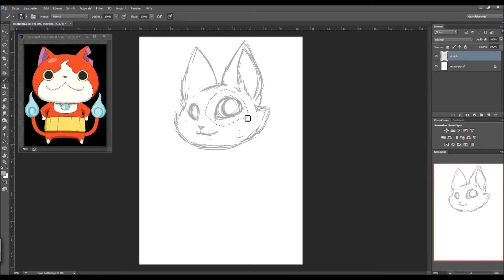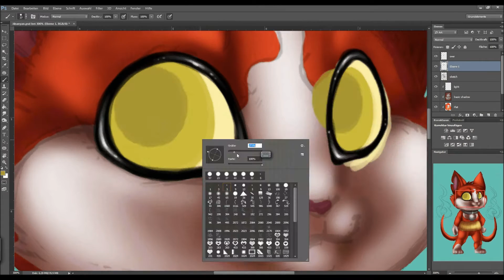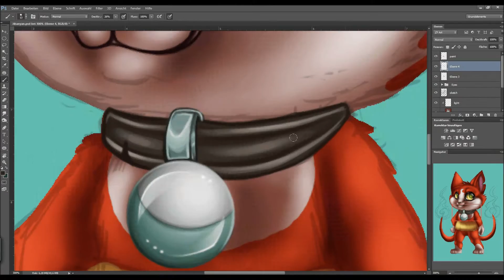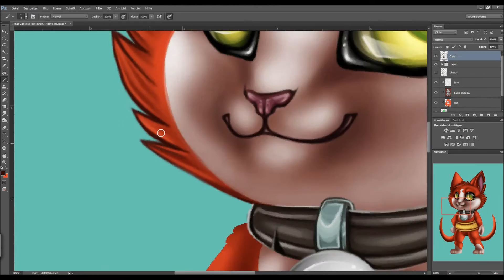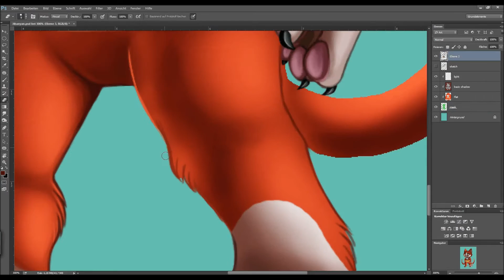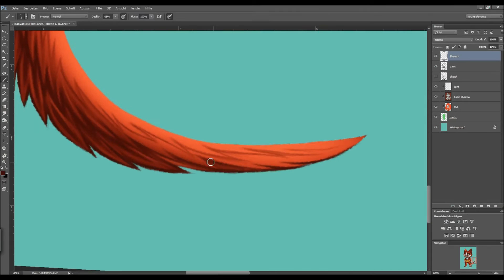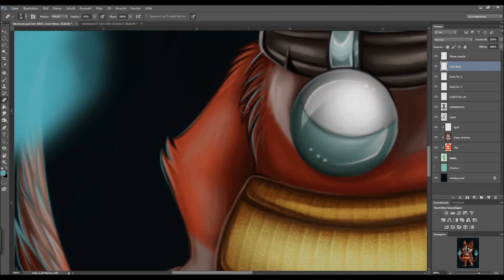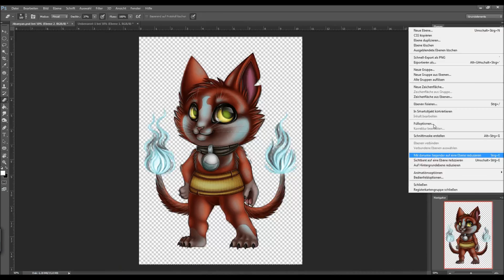Jibanyan Fanart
Hello everyone,

currently I'm a little bit obsessed over the game 'Yo-Kai Watch' and I just needed to draw little Jibanyan.
To be honest, this whole thing turned out in a big disaster.
I'm not happy with it at all, I tried so hard on the light effects after starting on the lights the third time I gave up doing new and new and just leave it how it it and continue. That is all I could make.
I will try dark-room-plus-lights again cuz I wanna learn how to master!

My drawing on deviantArt: